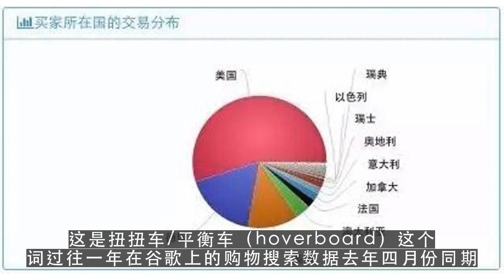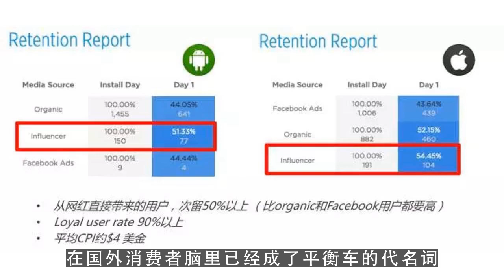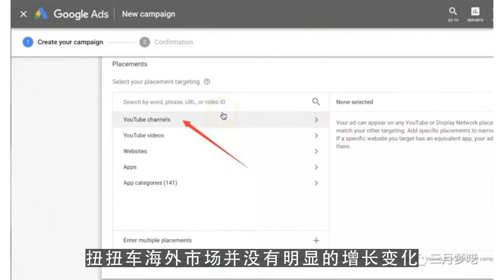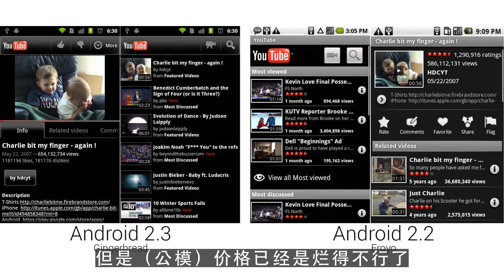油管收入,平衡车国际市场回暖了吗？这些数据告诉你